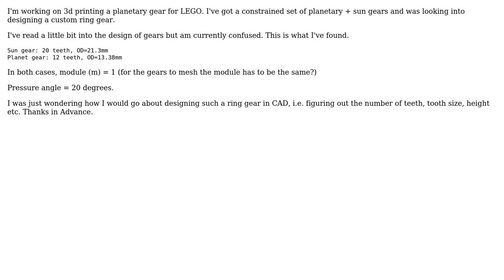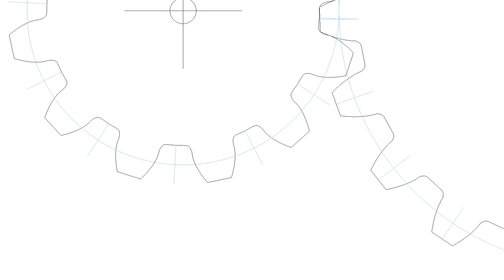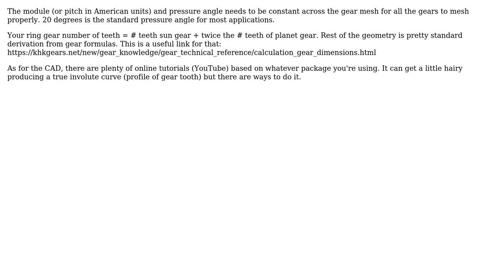Engineering: Calculating and Designing a Ring Gear for LEGO (2 Solutions!!)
Engineering: Calculating and Designing a Ring Gear for LEGO

With thanks & praise to God, and with thanks to the many people who have made this project possible! | Content (except music & images) licensed under CC BY-SA | Music | Images & others | With thanks to user M. Choy user jko user fred_dot_u and the Stack Exchange Network Trademarks are property of their respective owners. You are responsible for your own actions.